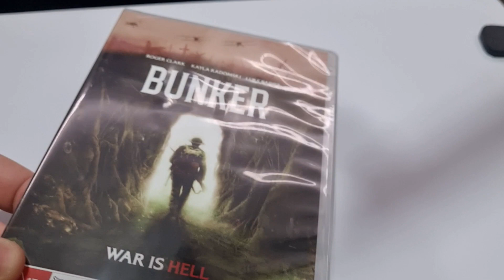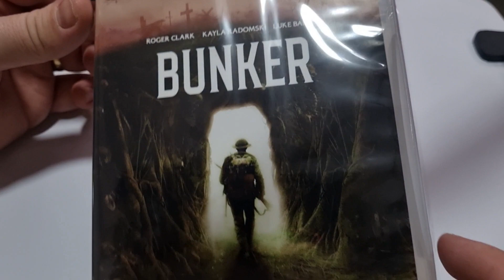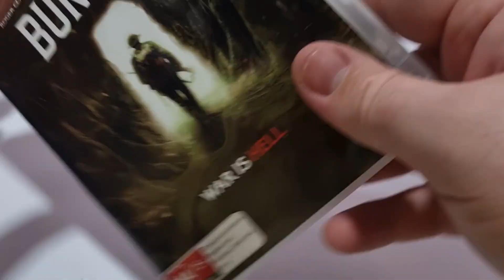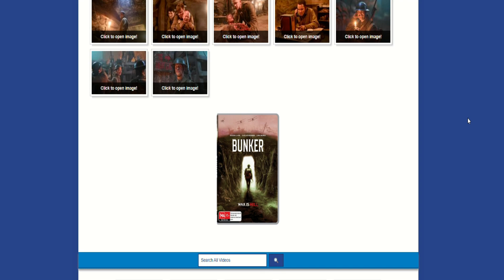Mystery Movie Unboxing!!!!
The lovely team at Eagle Entertainment Australia sent me a surprise!

Grab your copy of this mystery movie from 5th April 2023 at Google Play, YouTube Movies, Fetch TV, iTunes, Telstra TV Box Office, Eagle Entertainment, JBHIFI and SANITY.

New intro made by:
BeatBoxBrock